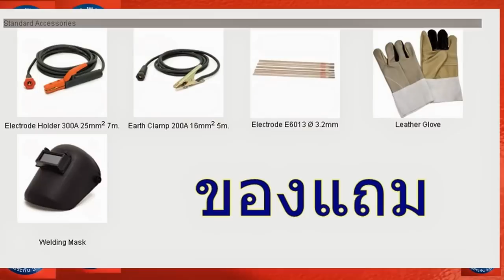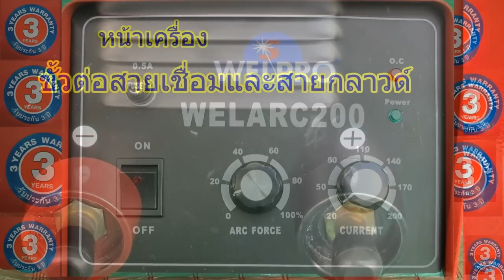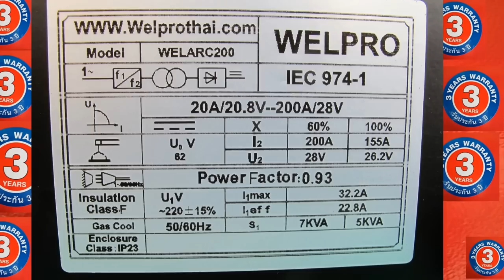ตู้เชื่อมไฟฟ้า WELPRO WELARC200 ราคาถูก 11,800บาท ว้าว มค. 2562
ติดต่อน้าต๋อง 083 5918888   LineID:SVN8888
ตู้เชื่อมไฟฟ้า WELPRO WELARC200 ราคา11,800บาท สิ้นค้ามีจำกัดหมดแล้วหมดเลยครับ  ตู้เชื่อมอึด ทน ดี
เครื่องเชื่อม WELPRO 3ระบบ 3In1
เครื่องเชื่อม WELPRO WELARC 140
เครื่องเชื่อม WELPRO WELARC 160
เครื่องเชื่อม WELPRO WELARC 200
เครื่องเชื่อม WELPRO WELARC 250
เครื่องเชื่อม WELPRO WELARC 400
เครื่องเชื่อม WELPRO WELARC500H
เครื่องเชื่อม WELPRO WELTIG 215 2 ระบบ
เครื่องเชื่อม WELPRO WELTIG 250P ACDC
เครื่องเชื่อม WELPRO WELTIG 315P ACDC
เครื่องเชื่อม WELPRO WELMIG 250F
เครื่องเชื่อม WELPRO WELMIG 350F
เครื่อง CUTระบบอินเวอร์เตอร์ WELPRO CUT 60D
เครื่องเชื่อม BOXING ARC-200 ราคาเพียง 4700 บาท.
เครื่องเชื่อม IWELD AC ARC 250 ขดลวด
เครื่องเชื่อม IWELD AC ARC 300 ขดลวด
เครื่องเชื่อม IWELD MIG MMA TIG 225 Co2
เครื่องเชื่อม IWELD MMA 140
เครื่องเชื่อม IWELD MMA 160
เครื่องเชื่อม IWELD MMA 200
เครื่องเชื่อม IWELD TIG160
เครื่องเชื่อม IWELD TIG185 2ระบบ
เครื่องเชื่อม IWELD TIG200
เครื่องเชื่อม JASIC MAXARCi(IGBT) ราคาเพียง 8900 บาท.
เครื่องเชื่อม JASIC ธณฌ300(IGBT) ราคา.
เครื่องเชื่อม ROWEL MINI MAXARC200
เครื่องเชื่อม ROWEL MMA200 ตัวแสตนเลส
เครื่องเชื่อม ROWEL TIG/MMA200 2 ระบบ
เครื่อง CUTระบบอินเวอร์เตอร์ ROWEL CUT40
เครื่องเชื่อม SUMO BX9-160 ขดลวด
เครื่องเชื่อม SUMO TIG250ACDC ราคาเพียง 22850 บาท.
หมวกเชื่อมอัตโนมัติ WELPRO ราคา 2500 บาท
หมวกเชื่อมอัตโนมัติ ROWEL ราคา 1350 บาท
ขาย เครื่องฉีดน้ำ แรง ดัน สูง zinsano (ซินซาโน่) รุ่น Amazon
ขาย เครื่องฉีดน้ำ แรง ดัน สูง zinsano (ซินซาโน่)รุ่น Arctic